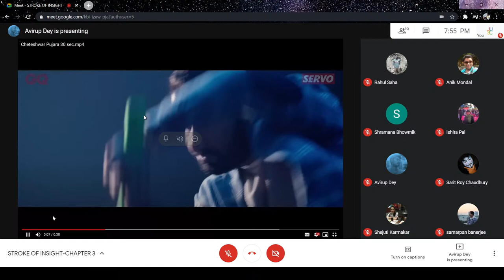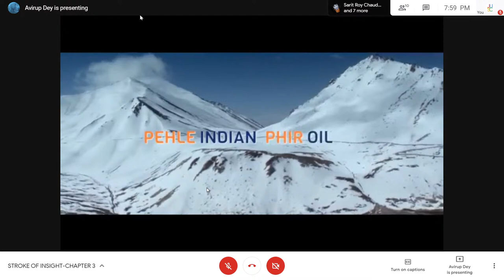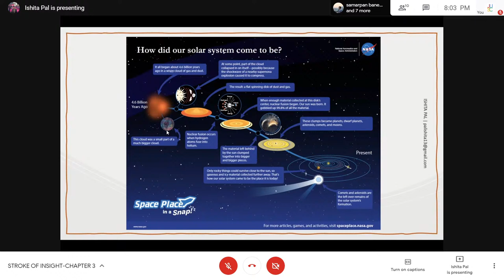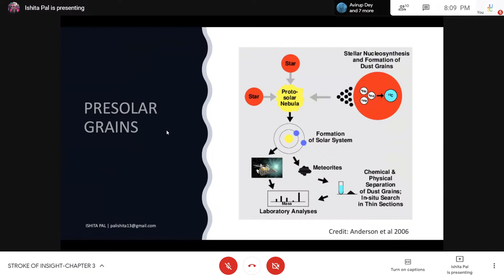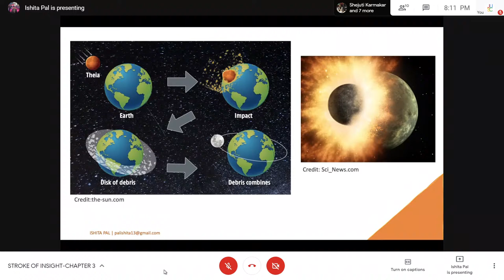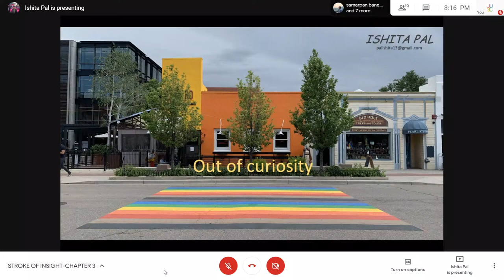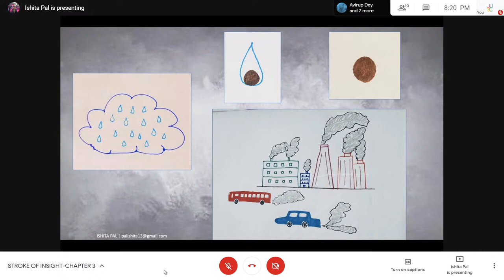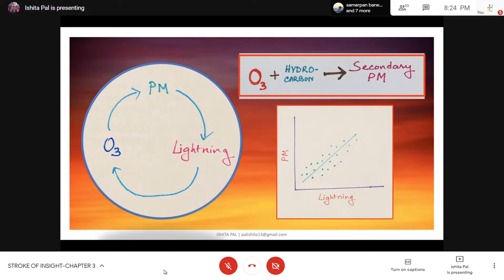Stroke of Insight | Chapter 3 | Ishita Pal | Origins of Earth & How to Pursue Research | JUSC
Stroke of insight  Chapter 3 with Ishita Pal as the guest.

Miss Ishita Pal, a graduate research assistant in the field of Geological Sciences at University of Louisiana. Hailing from our very own university, she has paved her way into one of the most reputed institutes in the world and set her foot into very nice inter-disciplinary fields like Astrobiology and Cosmochemistry.

Join our Stroke of Insight chapter 3 with her to delve into the unknowns and enrich your knowledge to your optimum.